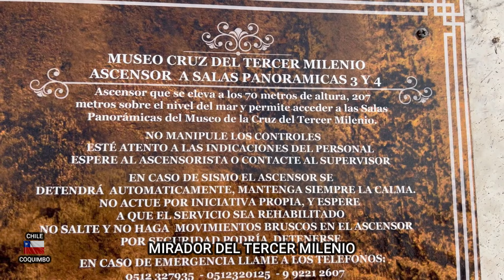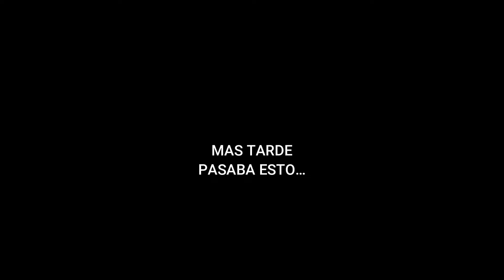#29 PASO DE JAMA, CHILE ARGENTINA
Una vez mas atravesamos la Cordillera de Los Andes. Esta vez por el Paso Fronterizo de JAMA.
Salimos de Coquimbo, Chile hacia el paso Fronterizo de Jama, tardamos dos días en llegar.
La primer parada la hicimos en Chañaral, Chile y luego desde Chañaral hasta la Frontera, con un clima por la mañana con mucha niebla pero después la tarde mejoraba para llegar a la frontera
Llegamos tarde al paso y dormiríamos en los calabozos del paso de Jama, no quedaba otra que dormir ahí, no nos permitieron acampar y tampoco regresaríamos de noche y con mucho frio hasta San Pedro de Atacama.
Por las noches la temperatura baja hasta -10 grados centígrados..
y así fué que llegábamos a Argentina